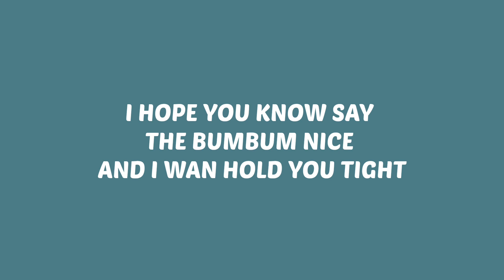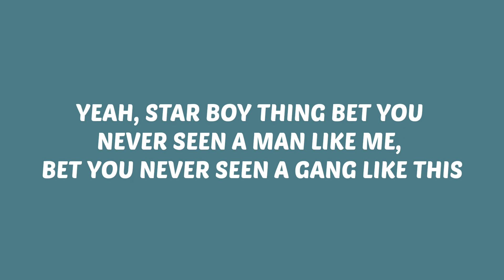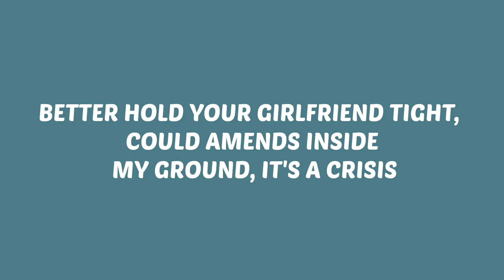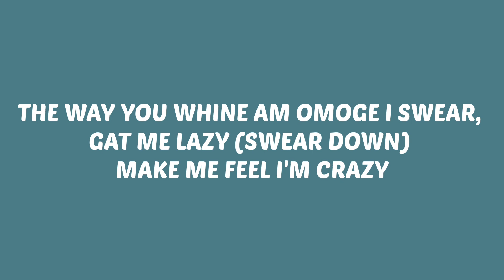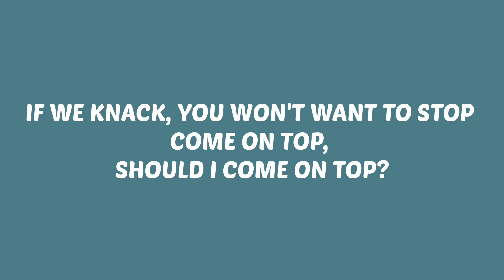Wizkid - Wow (Lyrics) [Feat. Skepta & Naira Marley]